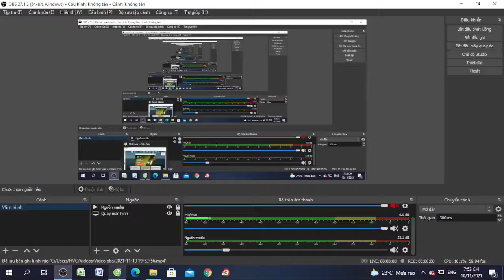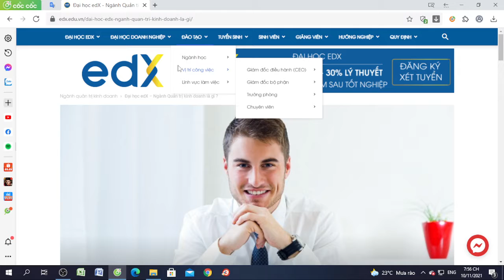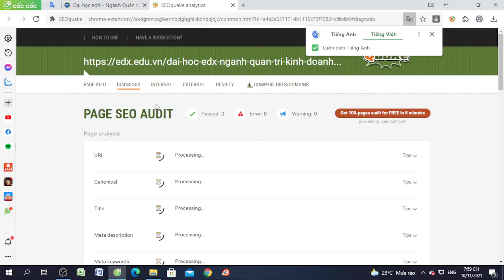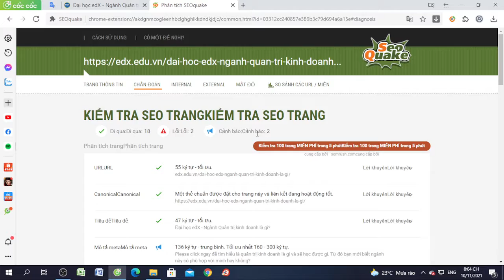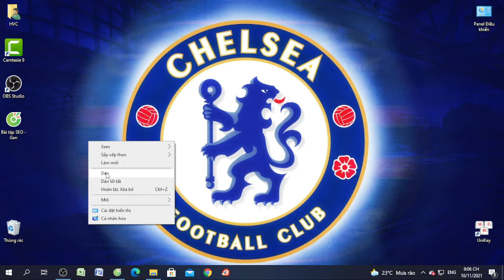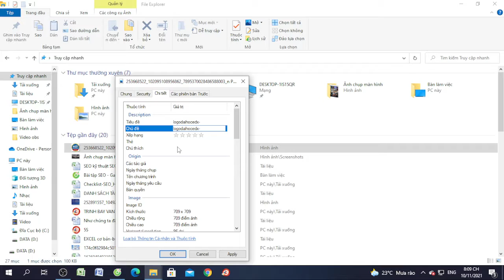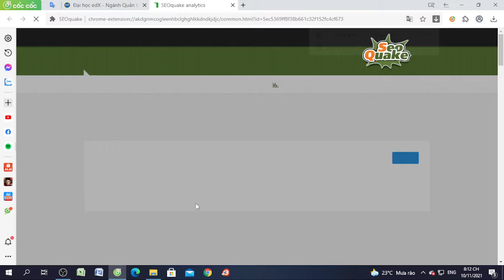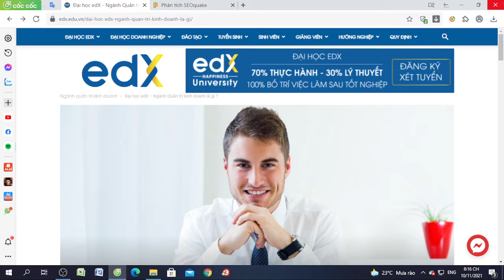Đại học edX | Khoá:03| Họ&Tên:Nguyễn Trần K Việt Phúc|Môn:Kỹ năng viết bài chuẩn SEO | Bài tập số:1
Họ tên Sinh viên: Nguyễn Trần K Việt Phúc
Khoá: 03
MSSV: CUV021HP022
Ngành: Quản trị kinh doanh
Môn: Kỹ năng viết bài chuẩn SEO
Chủ đề của bài tập:
Hoàn thành bài tập buổi:
Giảng viên hướng dẫn: Đoàn Hoàng Anh
Link bài viết luận:
Đại học edX - Làm trước học sau
70% Thực hành - 30% Lý thuyết